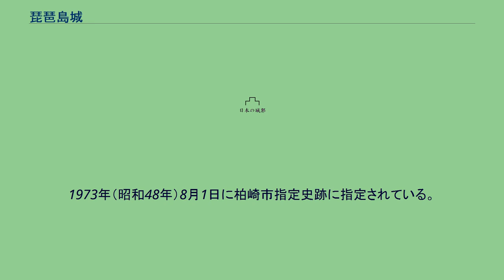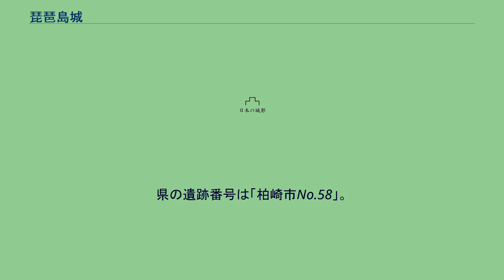琵琶島城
琵琶島城（びわじまじょう）は、新潟県柏崎市にあった日本の城。
1973年（昭和48年）8月1日に柏崎市指定史跡に指定されている。
築城年は不明だが、伊豆の豪族であった宇佐美氏が、南北朝時代の初期、越後守護職に任ぜられた上杉憲顕に従って越後に入った時に、築城したと言われる。
江戸時代に宇佐美定祐が書いた『越後軍記』などの軍記物により、城主は宇佐美定満とする説が広く知られている。
鵜川の蛇行地点であり、また、支流との合流地点でもあったために、川が天然の堀を形成。
当時としては越後有数の規模であった柏崎湊とも近い上に、川で繋がっていたため、軍事は勿論の事ながら、物資輸送の管理においても重要な場所であった。
宇佐美氏は、度々起こった越後守護の上杉氏と守護代の長尾氏の争いにおいては、常に上杉方に組している。
これは前出の通り、上杉家の随臣であったためである。
その後、宇佐美定満は、長尾氏の臣下となり、長尾景虎の軍師として活躍したとされるが、1564年（永禄7年）、謀反の疑いがあった上田長尾氏当主の長尾政景と共に、坂戸城近くの野尻池で溺死した。
定満には二人の息子がいたとされるが、謙信の後継者上杉景勝は宇佐美氏を冷遇したようであり、この溺死事件を境に宇佐美氏は没落していくことになった。
このほか史料にみえる城主として「琵琶島殿」「琵琶島弥七郎」の名がある。
宇佐美氏没落後は、前島修理亮が城主となる。
前島修理亮は、1578年（天正6年）の御館の乱において、上杉景虎支持にまわる。
上杉景勝は、琵琶島城近くの旗持城の城将・佐野清左衛門尉宛てに、琵琶島城への警戒、琵琶島城から御館への物流の阻止、そして琵琶島城をどうしても味方に引き入れるように、との手紙を出している。
この事から、琵琶島城の軍事的・経済的重要性が高かった事が伺える。
結局は、御館への物資輸送を船で行おうとしたが、佐野清左衛門尉の攻撃により失敗し、まもなく降伏・開城した。
乱後は桐沢具繁が入城。
在城料として、乱で没落した北条家の所領（現、柏崎市北条）を与えられている。
1598年（慶長3年）の上杉家の会津移封に従い、廃城となった。
遺構は、昭和初期まで土塁などが残っていたが、河川改修や柏崎農業高校（現在は柏崎総合高校）建築により失われ、今は高校敷地内に石碑と説明板があるのみとなっている。
県の遺跡番号は「柏崎市No.58」。
また、甲州武田氏と幾たびも取り合いとなり、宇佐美定満が溺死した野尻湖にある野尻城も、琵琶島城とも呼ばれていた。